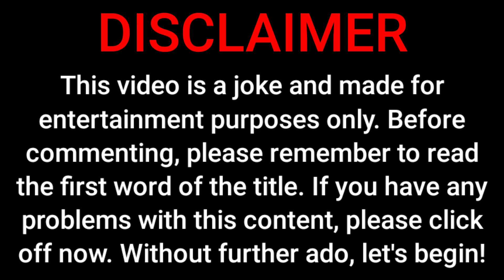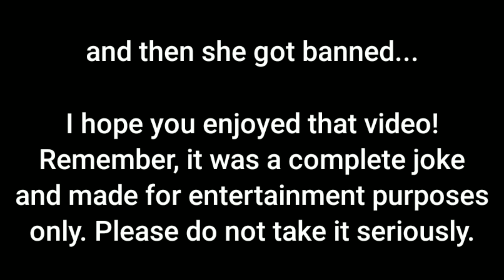If Adopt Me was EXTREMELY MONEY HUNGRY (owned by EA) | Roblox Adopt Me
What would happen if adopt me was super pay to win and owned by ea...? | 2021